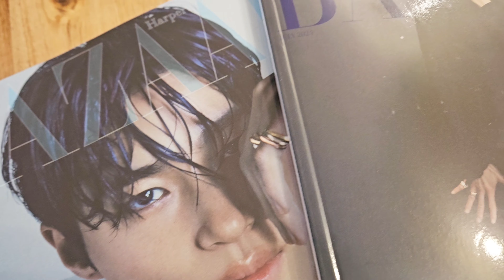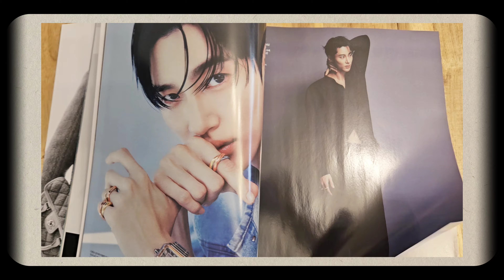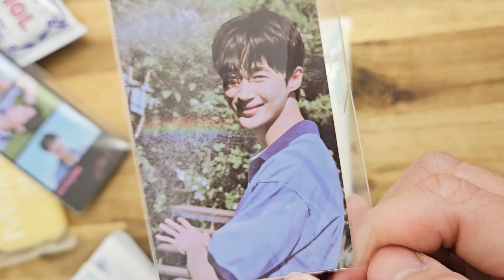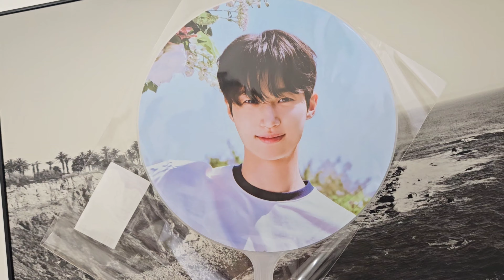unboxing byeon woo seok merch! harper's bazaar, physiogel, euthtymol, image picket | photocards✨️🩷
currently obsesses with byeonwooseok - i mean, who isn't?? lol

we got a set of harper's bazaar magazines frim gmarket, euthymol and physiogel from ebay, and image picket from weverse shop!